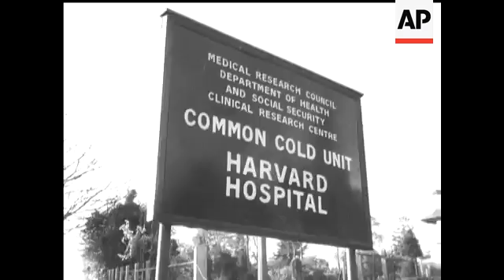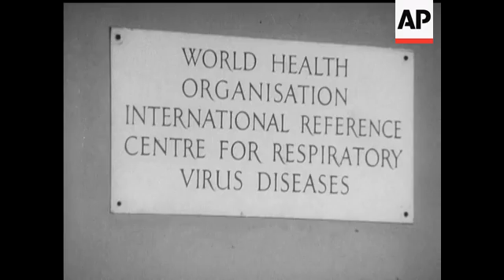COMMON COLD RESEARCH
(24 Dec 1973) The Common Cold Research Unit at Harvard Hospital, Salisbury.